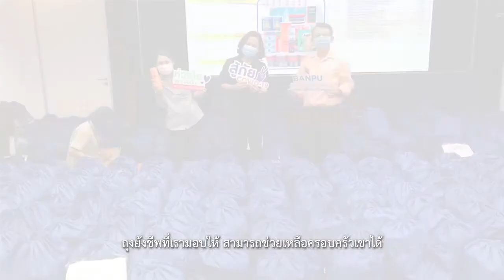Mitr Phol : “กองทุนมิตรผล-บ้านปู รวมใจช่วยไทย สู้ภัย COVID-19” (Short Version)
“กองทุนมิตรผล-บ้านปู รวมใจช่วยไทย สู้ภัย COVID-19” ที่กลุ่มมิตรผลและบริษัท บ้านปู จำกัด (มหาชน) ร่วมกันจัดตั้งขึ้นด้วยจำนวนเงิน 500 ล้านบาท เพื่อสนับสนุนอุปกรณ์ทางการแพทย์และสาธารณสุขที่จำเป็นในการป้องกันและควบคุมการแพร่ระบาดของ COVID-19 แก่โรงพยาบาล หน่วยงานสาธารณสุขต่างๆ หน่วยงานราชการทั่วประเทศ รวมถึงให้การช่วยเหลือภาคประชาชนที่ได้รับผลกระทบทางเศรษฐกิจ ในวันนี้เรายังคงมุ่งมั่นที่จะเดินหน้าสานต่อภารกิจอันสำคัญนี้ เพื่อให้พวกเราทุกคนผ่านพ้นช่วงเวลานี้ไปด้วยกัน